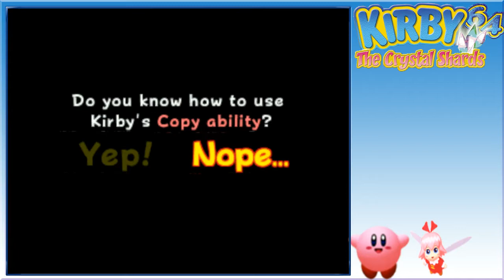El comienzo de la búsqueda de fragmentos de cristal/Kirby 64: The Crystal Shards #1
Hola a todos, bienvenidos al primer capítulo de Kirby 64: The Crystal Shards, espero que les guste.

Kirby 64: The Crystal Shards, conocido en Japón como Hoshi no Kirby 64, es un juego de plataformas desarrollado en tres dimensiones que salió a la venta para la consola Nintendo 64. El protagonista del mismo es Kirby, la bola rosa de otros títulos anteriores de la compañía HAL Laboratory. El objetivo básico del juego consiste en absorber enemigos, adquirir sus habilidades y superar los niveles de cada mundo.